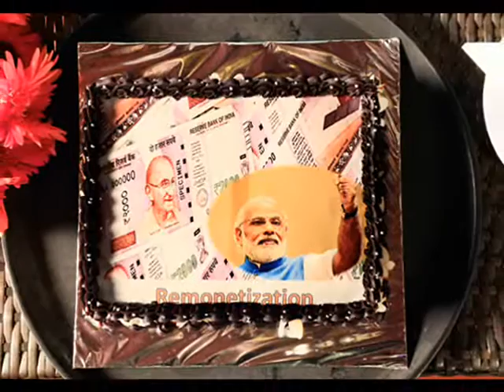Actress Anushka Das celebrating Demonetization and welcomes Remonetization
November 8, 2016, the most momentous day of past year, saw Donald Trump spectacularly defeat Hillary Clinton to become the next President of the United States. On that same day, India’s Prime Minister, Narendra Modi, gave a surprise address in which he announced the demonetization of the 500 and 1000 rupee notes. In a single masterstroke, the government has attempted to tackle all three malaises plaguing the economy—a parallel economy, counterfeit currency, and terror financing. Many people saw criticizing the act of Demonetization effort that aimed to clean out the black market's cash supply and counterfeit notes which completely disrupted the social, political, and economic spheres of the world’s second-largest emerging market. Some people have adored and embraced the move but some reacted in a different magnitude. But there were many who stood for nation betterment and support the initiative. Recently Actress Anushka Das saw celebrating the Demonetization and welcome Remonetization in New Year. Remonetization is a big salute to Virtuous India as the actress said change can bring about a bit of discomfort but it is for the larger good of people and the nation. This is a welcome move from our Prime Minister, Narendra Modi. He has taken a bold, brave decision for the betterment of our economy. When a decision of this magnitude is made, there will be side–effects and damages.

Actress Anushka Das is truly impressed by the PM Narendra Modi move and was seen celebrating it with the cake of PM Modi and new 2000 rupees note to honours PM's effort as New India is born, she said, "It's a thanksgiving to PM Modi as he has gone ahead with a very strong move for your larger vision to wipe out corruption in our country. And I think every Indian should celebrate and thank PM Narendra Modi for our New India a corruption free country. I salute PM Modi’s move to wipe out black money and want to Congratulate, him with a return gift."

After almost 65 days criticizes doesn't accept the change and raise their opinion whenever they get a chance. Recently CPM General Secretary Sitaram Yechury said the party will launch a nationwide agitation against demonetization and the economic policies of the Centre. Addressing a public meeting, organized as part of the central committee meeting of the party here, Yechury said the BJP Government at the Centre should withdraw restrictions on cash withdrawal from banks introduced as part of the demonetization. "As for the 2019 election many political parties will use this act to demolish the ongoing government but as a truly Indian. Anushka Das said the opposition can speak anything but I beleive there will be no problem in future for BJP and PM Narendra Modi as they will be up for re-election in 2019